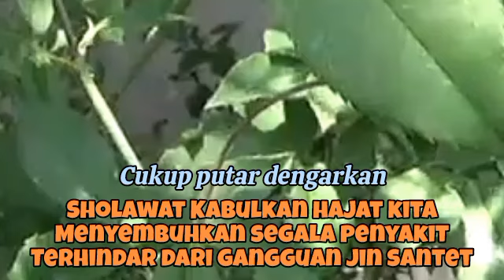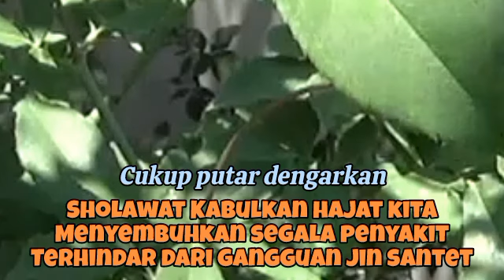ayat-ayat doa ruqyah penyembuh penyakit dan pengusir gangguan jin, In sha Allah72